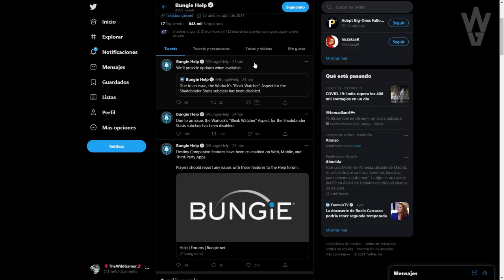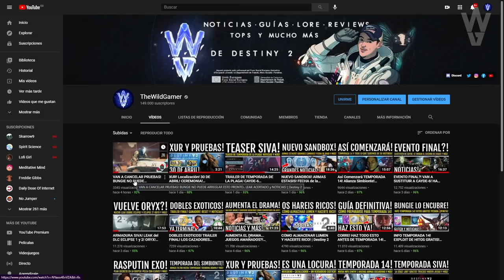BUNGIE SACRIFICA LOS HECHICEROS PARA SALVAR LAS PRUEBAS DE OSIRIS! | Destiny 2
0:00 Introducción
0:18 Estado de Juegos de Guardianes
0:54 Bungie bloquea habilidades de Hechiceros para salvar Pruebas de Osiris
3:05 Outro
🎁🔥¡NUEVO SORTEO SEMANAL DE DESTINY 2!🔥🎁
💠Sorteo el Emblema Exclusivo: VOCES EMPODERADAS!🤩
👌💯(*Muy Raro*)💯👌

Los requisitos son:
✅2️⃣Reacciona y/ o comparte la historia del sorteo fijada en la bio
(Reacciona y comparte para tener más oportunidades)

► ¡Sígueme!
• Accesorios Gaming 10% dto. Código wildgamer

► Comunidad de PS4: TheWildGamers
► Videos que pueden interesarte:
• TRÁILER DE TEMPORADA DE LA PLAGA! CAYDE-6 INVENTO y NOS DIO ESTA SUPER! NOTICIAS y MÁS! | Destiny 2
• NUEVO SANDBOX! ARMAS ESTASIS! FECHA de la NUEVA RAID! CAMBIOS MASIVOS! NOTICIAS y MÁS! | Destiny 2
• Así Comenzará TEMPORADA 14! Alianza Simbionte! Retorno de Praedyth y TODO lo que Sabemos! Destiny 2

💠MI PC:
• CPU: AMD Ryzen 7 5800X 3.8 GHz 8-Core Processor
• GPU/ Gráfica: Gigabyte GeForce RTX 3060 12 GB
• PLACA BASE: Asus ROG STRIX B550-F GAMING (WI-FI) ATX AM4
• CPU Cooler: Corsair H100i RGB PLATINUM 75 CFM
• Memoria RAM: Corsair Vengeance RGB Pro 32 GB DDR4-3200 CL16
• ALMACENAMIENTO: Samsung 970 Evo Plus 1 TB M.2-2280 NVME
• TORRE: Corsair iCUE 465X RGB ATX
• FUENTE: Corsair 850 W